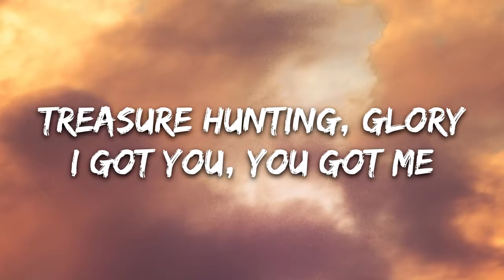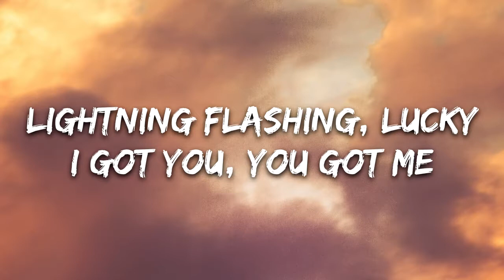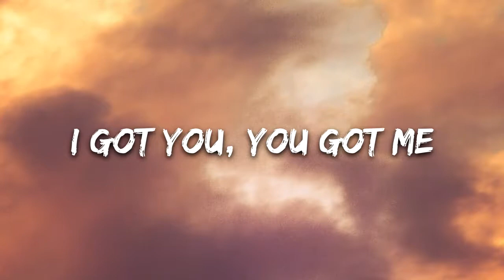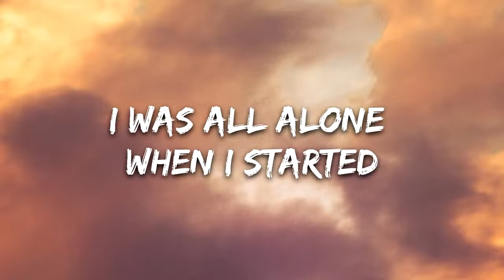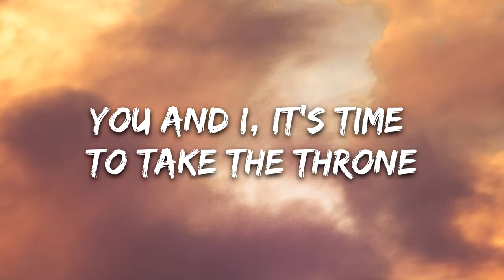TheFatRat & AleXa Rule The World Lyrics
🎤 Lyrics: TheFatRat & AleXa - Rule The World

[Intro]
Rule the world
You know we rule the world
Rule the world

[Verse 1]
Sky high punching, yeah, we're gonna have it all
Cloud nine jumping, happy
I got you, you got me
Engines running, we'll be taking off at dawn
Treasure hunting, glory

[Pre-Chorus]
Dragons at the gate, they won't stop us
Getting to the top (Oh-uh-oh-oh)
Flying into space like a rocket
Never giving up (No, we never give up)
I was all alone when I started
Always been the same (Oh-uh-oh-oh)
Now you're here the journey's uncharted
Everything'll change

[Chorus]
Oh, you know we rule the world

[Verse 2]
Thunder crashing, as we're breaking down the walls (Oh-uh-uh-uh)
Lightning flashing, lucky
Rainbow crossing, as we're heading for the sun
Ain't no stopping, ready

[Pre-Chorus]
Everything'll change

[Bridge]
Stars up high, will guide us home
You and I, it's time to take the throne

[Pre-Chorus]
Everything'll change

[Chorus]
You know we rule the world (Hey, hey)
You know we rule the world (No, we are never giving up)
You know we rule the world (Uh, uh)
Rule the world
You know we rule the world (Woah)

[Outro]
Rule the world